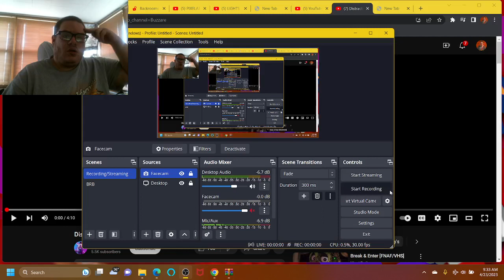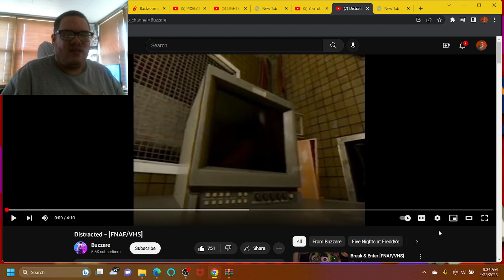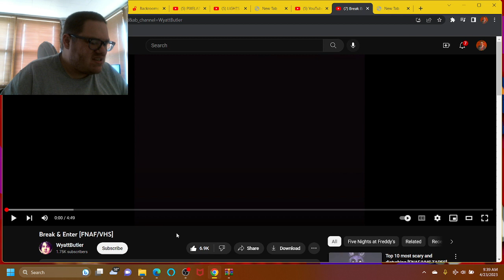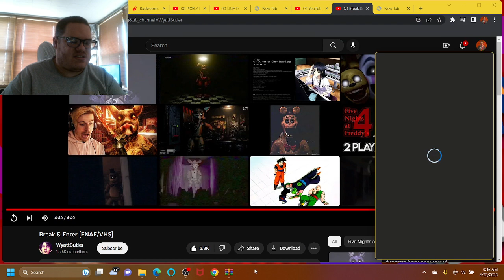SCARIEST FNAF VHS TAPES FOUND AT FREDDY FAZBEAR'S PIZZA!! | Distracted and Break & Enter (REACTION)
Hello everyone! This video was recorded last year on April 23, 2023 and has NOT yet been uploaded ever since! Today, we are watching the first 2 FNAF VHS tapes I still found on my history still to this day. One comes from @buzzaree called Distracted, which features one of out favorite animatronic of 2015 and all the way, Springtrap. Last but not least, Break & Enter by @WyattButler, about where you break through and enter through Freddy Fazbear's Pizza, but soon may result in a major building flames, seeing the final demise of a once bustling pizzaria. I still have the videos record from '22 and '23, but the rest were NOT yet been uploaded ever since either, so leave a LIKE for the rest to be published.